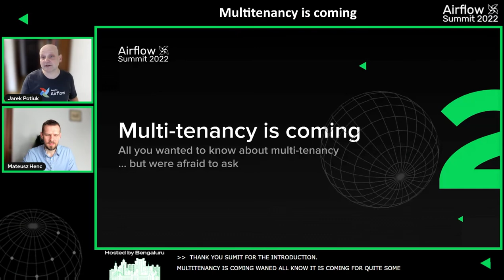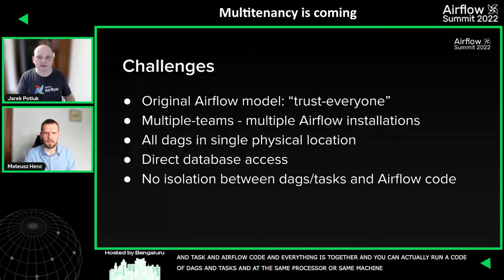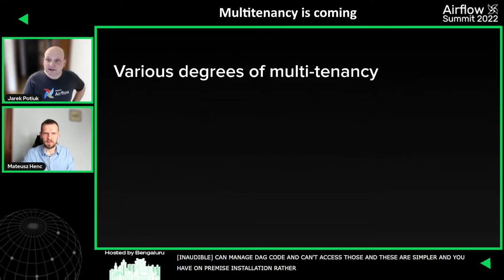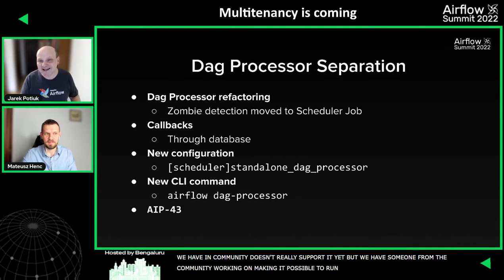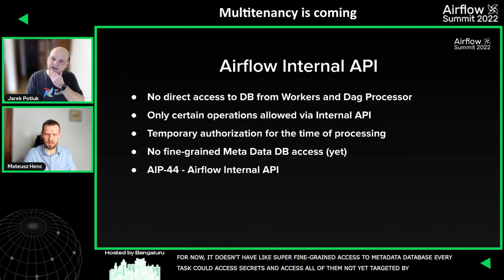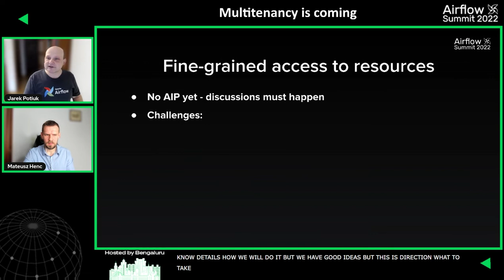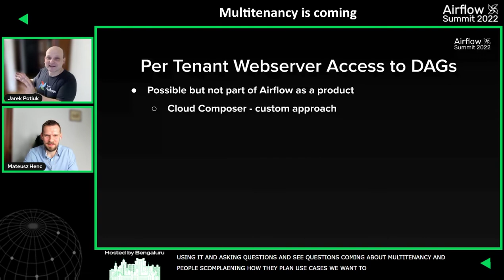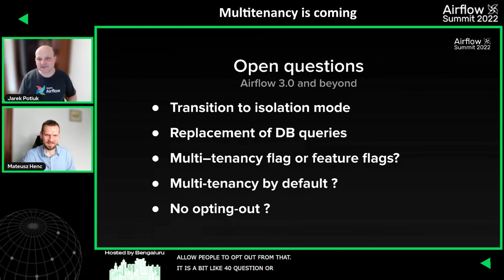Multitenancy is coming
Session presented by Jarek Potiuk & Mateusz Henc in Airflow Summit 2022

This session is about the state and future plans of the multi-tenancy feature of Airlfow.

Airflow has traditionally been single-tenant product. Mutliple instances could be bound together to provide a multi-tenant implementation and when using a modern infrastructure - Kubernetes - you could even reuse resources between those - but it was not a true ""multi-tenant"" solution.

But Airflow becomes more of a platform now and the needs for multi-tenancy as a feature of the platform are highly expected by a number of users.

In 2022 we've started to add mutli-tenant features and we are aiming to make Airflow Multi-Tenant in the near* future.

This talk is about the state of the multi-tenancy now and the future plans we have for Airlfow becoming full multi-tennant platform.